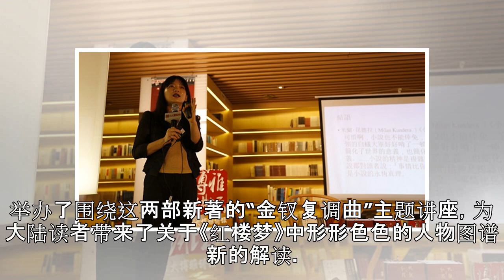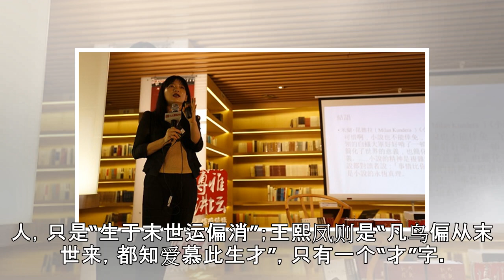欧丽娟：与林黛玉相提并论者并不是薛宝钗